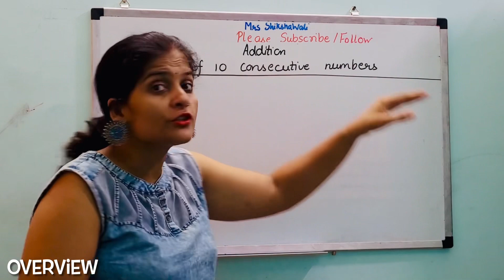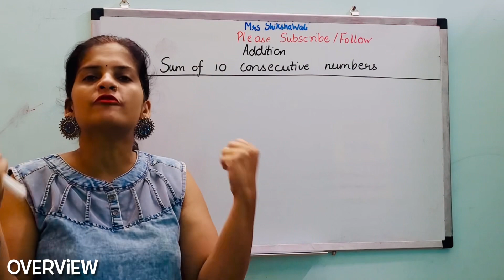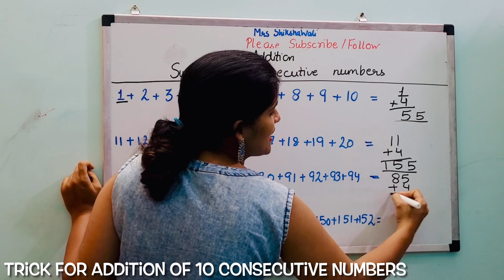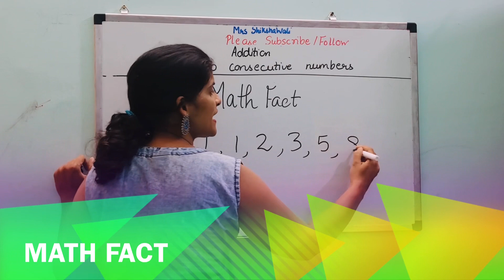Addition Trick for addition of 10 consecutive numbers | Fast Calculation Tricks | Vedic Maths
-   Addition of 10 consecutive numbers
   -   Sum of 10 consecutive numbers
   -   Math Fact

Addition tricks
Vedic maths